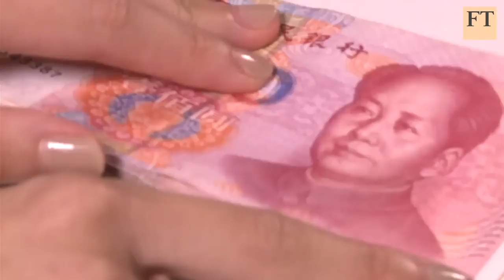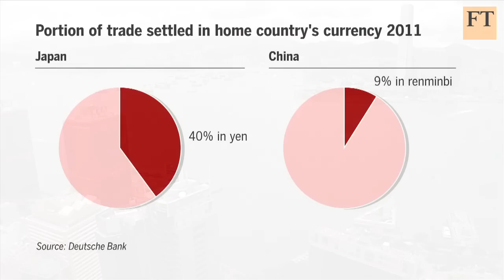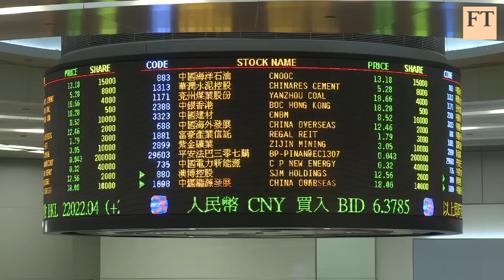Trading in RMB Grows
As China continues to internationalise its currency, a small but growing number of multinationals are now using renminbi in cross-border trade. Denise Law of FT China Confidential reports.